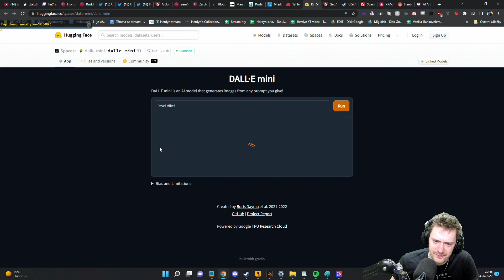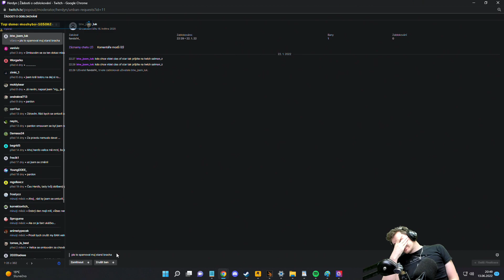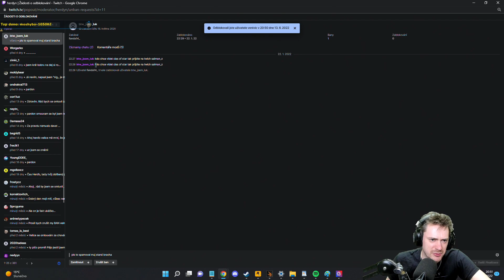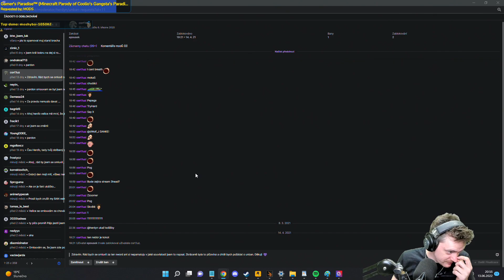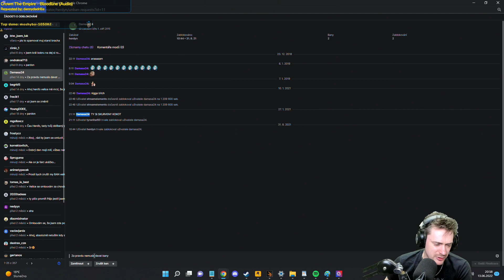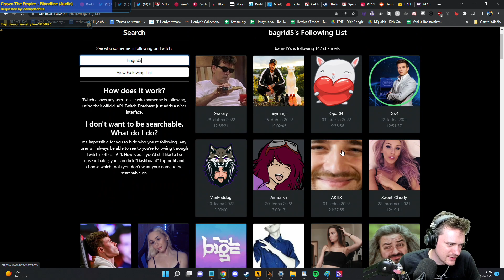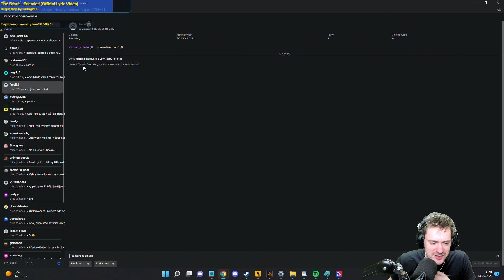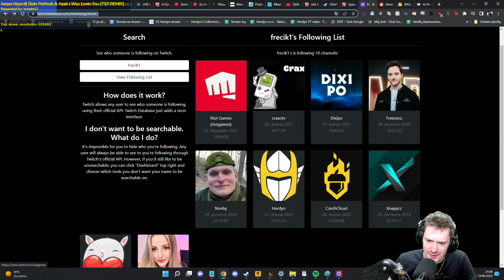Unban formulář | 13.06.2022